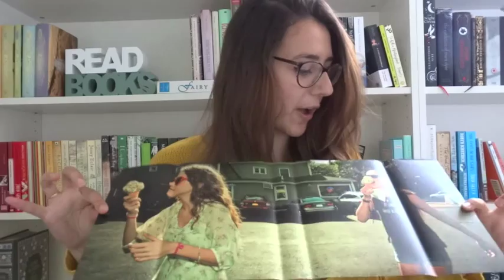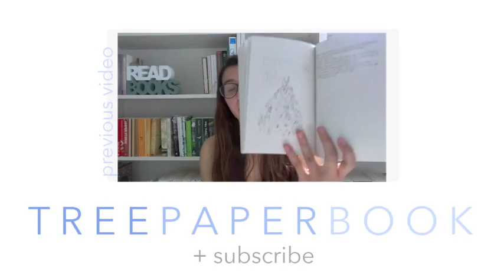Since You've Been Gone by Morgan Matson